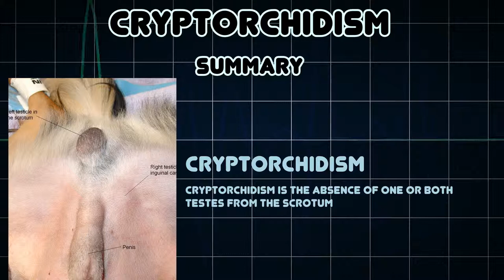Cryptorchidism (Medical Condition)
Symptoms, risk factors and treatments of Cryptorchidism (Medical Condition)

Cryptorchidism is the absence of one or both testes from the scrotum